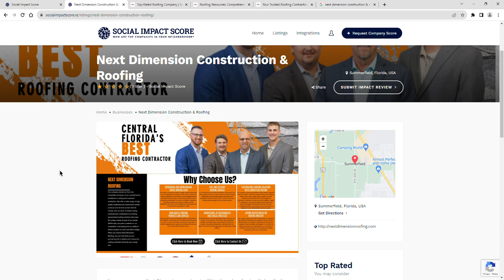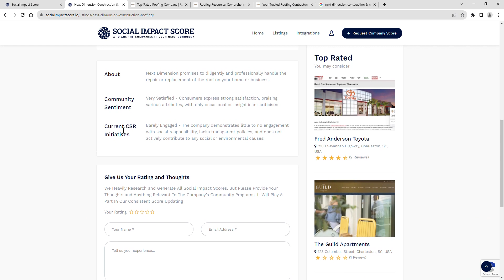Next Dimension Construction & Roofing - 1 Star - Social Impact Score